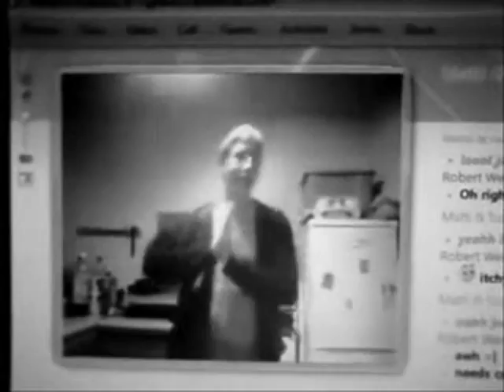Randomness!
Random moment...